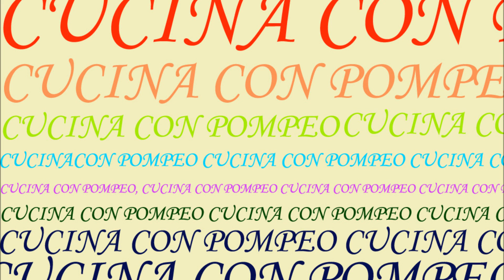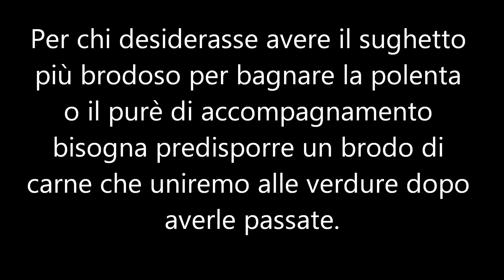CONIGLIO IN SALMI'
Una grande e saporita ricetta tipica del nord Italia che si abbina con polenta e purè per quelle serate fredde d'inverno ma non solo.